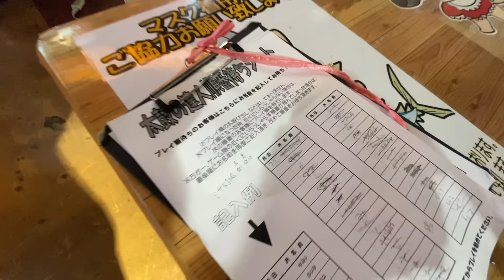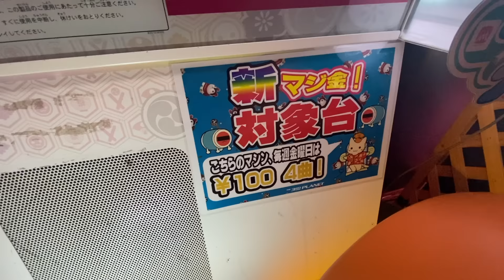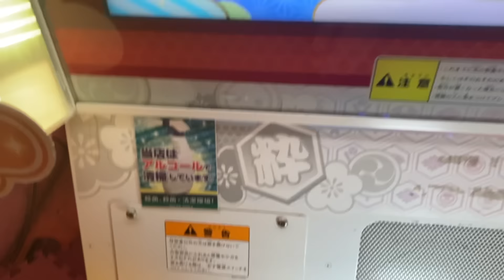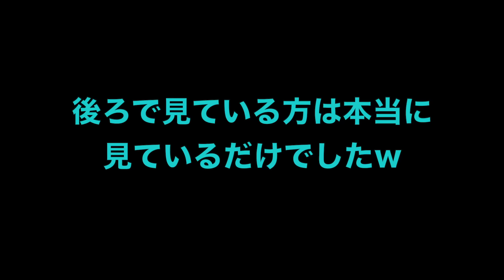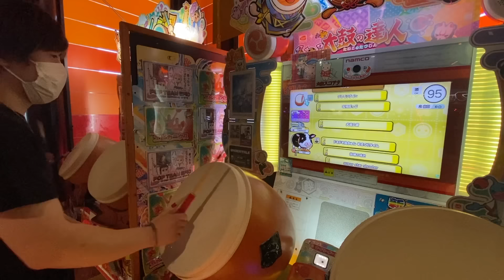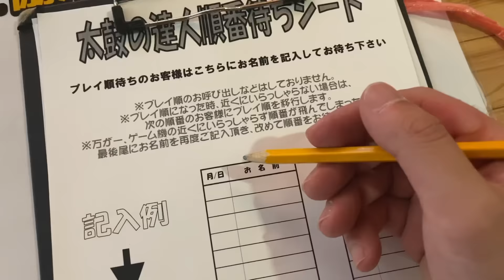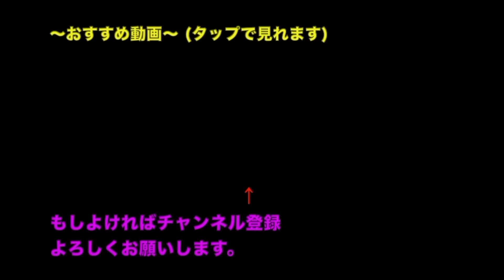太鼓の達人やってたらめっちゃ見られるやん...ｗ